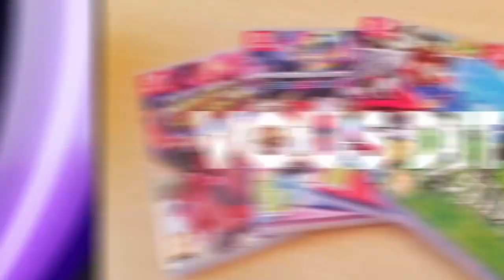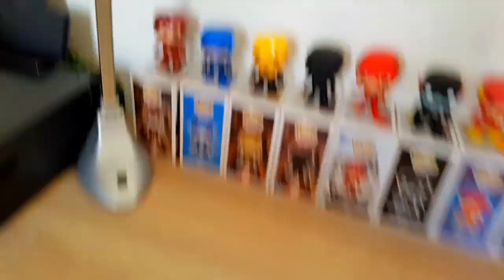LA COLLECTION FLASH FUNKO POP ! + CONCOURS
Je vous présente la collection de Funko Pop Flash

Pour participer au concours, il faut:
-mettre pour objet dans le mail "PARTICIPATION CONCOURS FLASH"
-écrire votre prénom et votre âge

Fin du concours le 25 Mai 2018 à minuit.